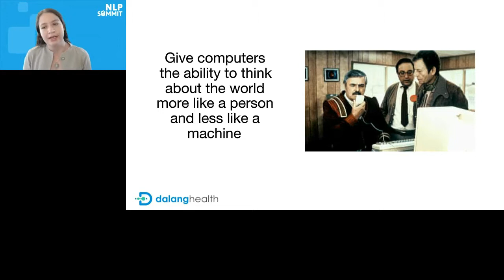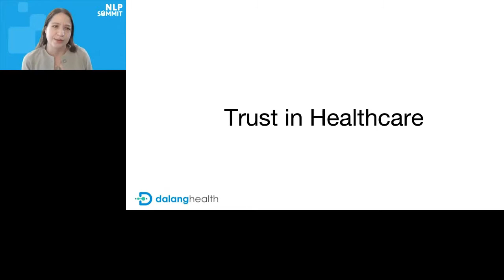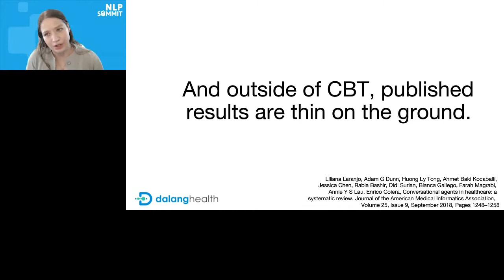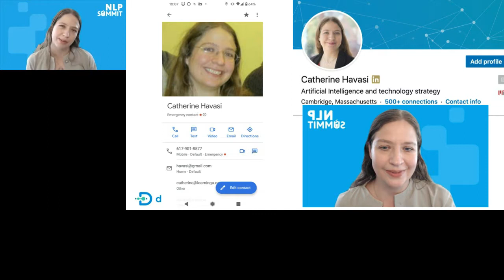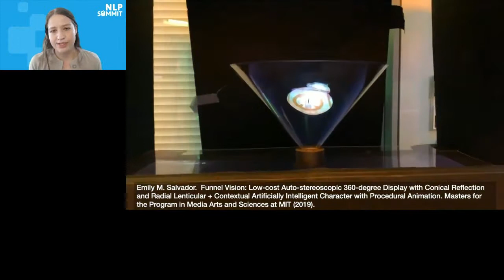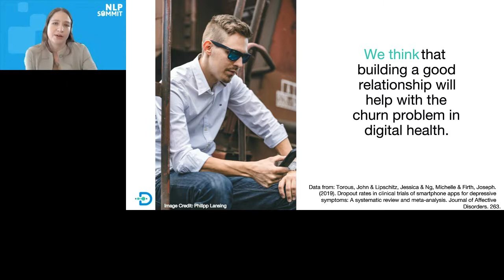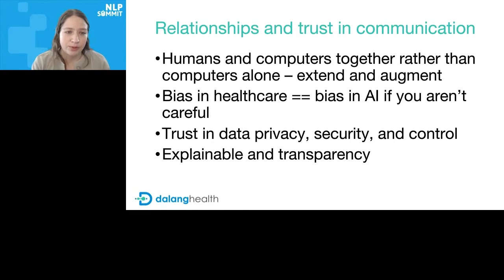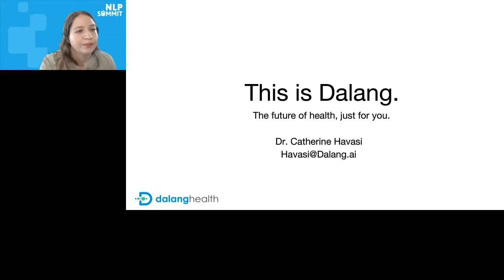Advancing the Patient Experience with Human-Centered AI Design | NLP Summit 2020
Trust, empathy, and understanding – the building blocks of effective communication – have always been the key to a good doctor-patient relationship. We discuss how NLP has been able to help us understand this dynamic relationship and its behavioral outcomes in a traditional setting.

However, the way we communicate with each other has been changing for a long time. Increasingly we’ve had multi-channel digital relationships with friends and remote colleagues, and the COVID-19 pandemic has accelerated this trend.

We discuss the human-robot interaction concept of embodiment and our recent work using NLP in building an embodiment for the digital-social realm.

Finally, we discuss how this new paradigm might be applied to help care team members effectively connect with patients in a way that increases empathy and trust for increased access to care and potentially better outcomes.